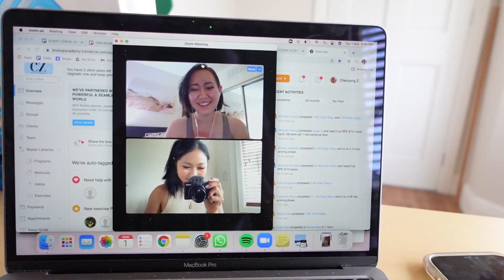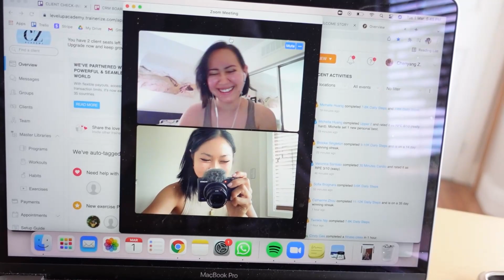Time to CATCH UP! | Will I Compete Again?... Blood Checks, Workouts, Supplements, Week With Me!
Hey loveliess!

Welcome back and let's catch up! Taking you through some thoughts from the past month and last weeks workouts! xx

p.s. there will be a "X" announcement and tour soon... can you guess? :D

CZ xx